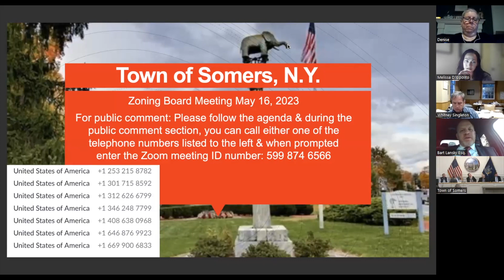Town of Somers, N.Y. ZBA Meeting May 16, 2023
ZBA Meeting 5/16/23